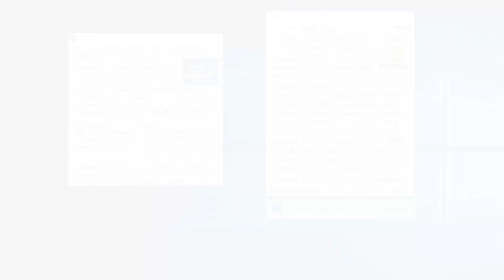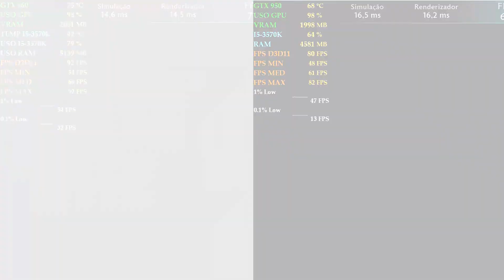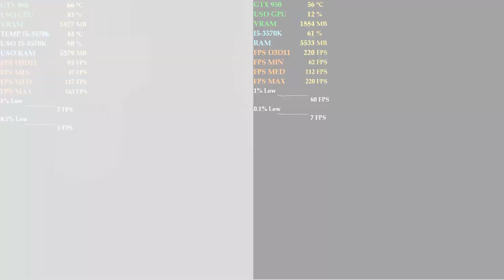Confronto da China - Gtx 950 vs Gtx 960 - Benchmark 5 Jogos Min.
Apenas Benchmark / Benchmark Only
Apenas em 1080p (FullHD) Com configurações no mínimo

Modelos:
Gtx 960 Gigabyte Windforce
Gtx 950 Gigabyte Windforce

Jogos:
Injustice 2
Forza Horizon 4 Demo

Configuração do Pc:
Placa Mãe: AsRock z77 Extreme 3
2x4Gb Memória Ram Kingston 1333
HD 3TB WesternDigital 7200 Rpm
Fonte XFX XT500 80 Plus

Música 1: CHAMPION - Motivational Trap Beat Hip-Hop Instrumental

Música 2: Trophies